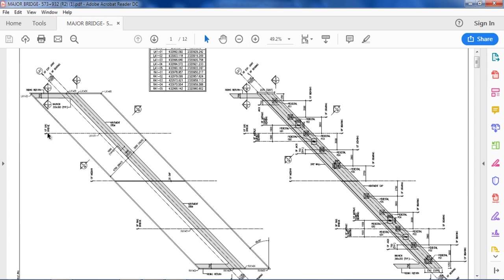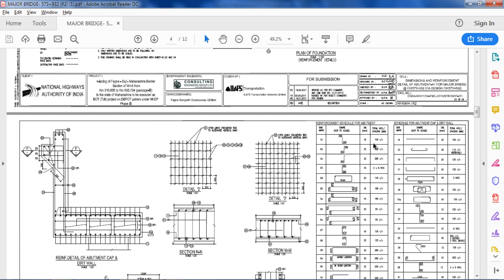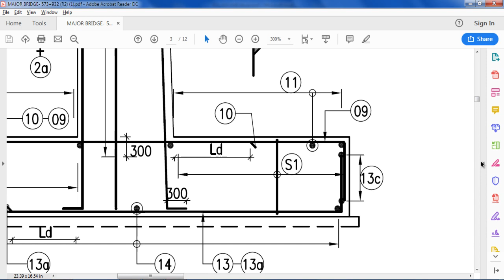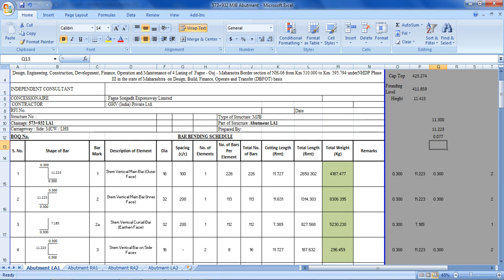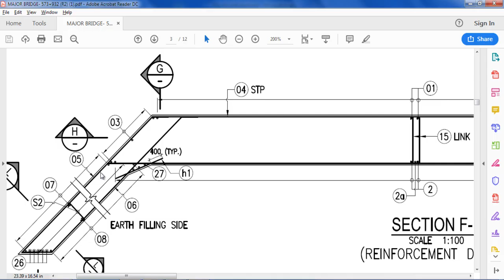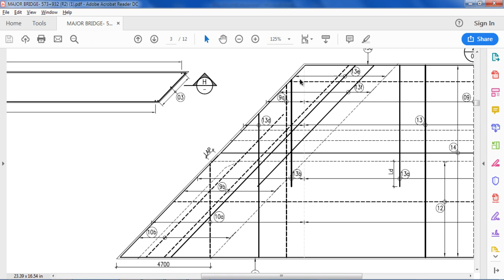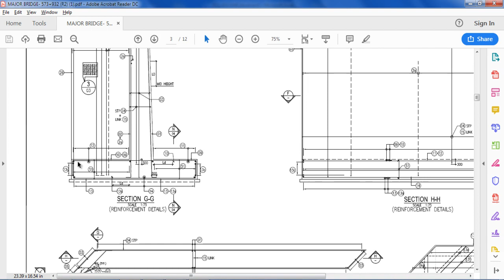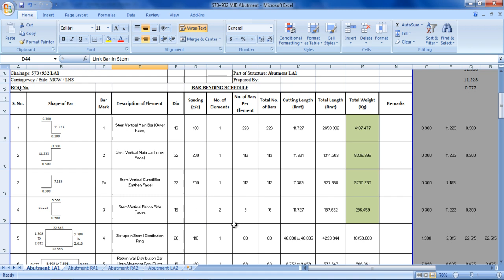How to Prepare Major Bridge BBS | Abutment BBS | Bar Bending Schedule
This video will help you understand how BBS of Major Bridge is prepared through some easy steps. So Watch the video till end without missing a second.

My Video Making Gadgets
1. Microphone

2. Samsung A50 Mobile

3. Dell Inspiron 3480

4. Dell Wireless Keyboard and Mouse